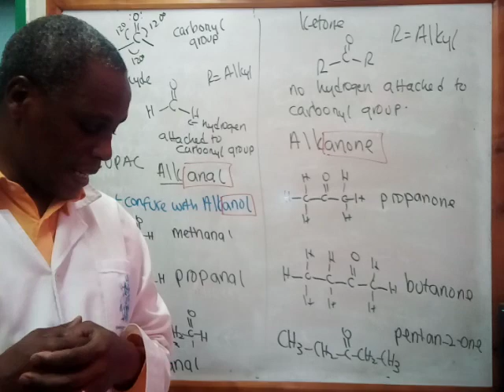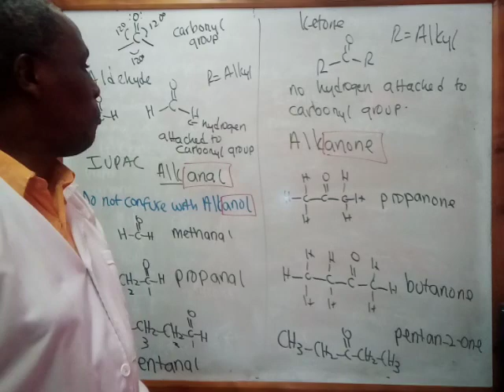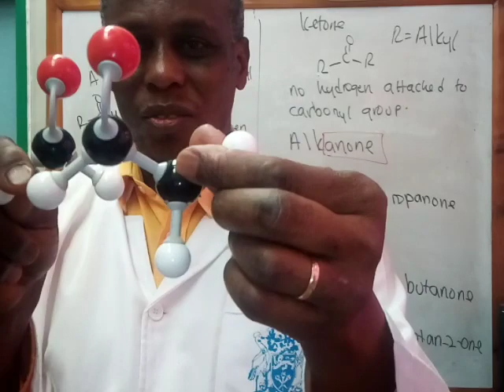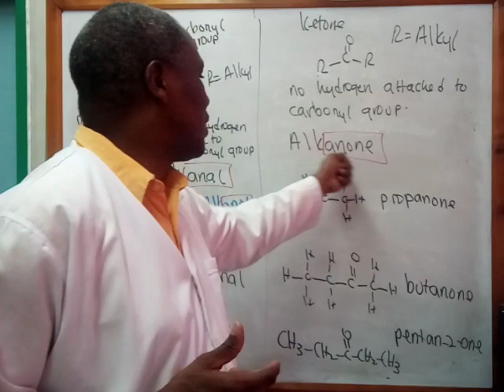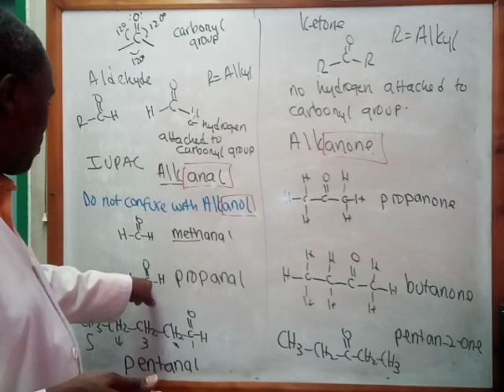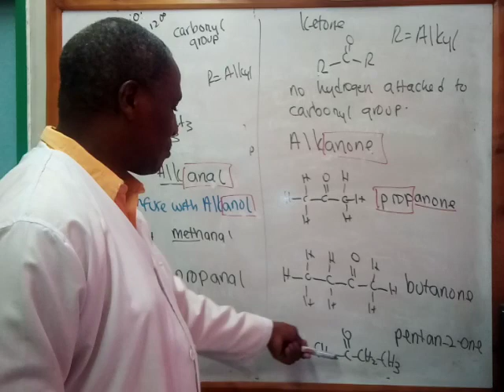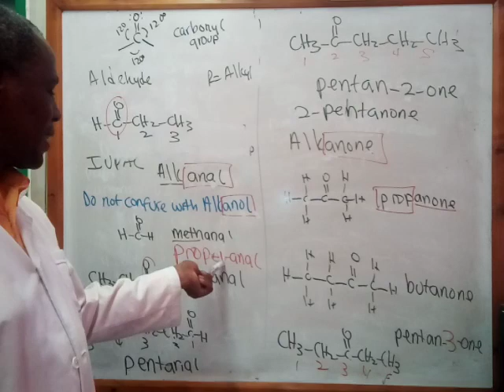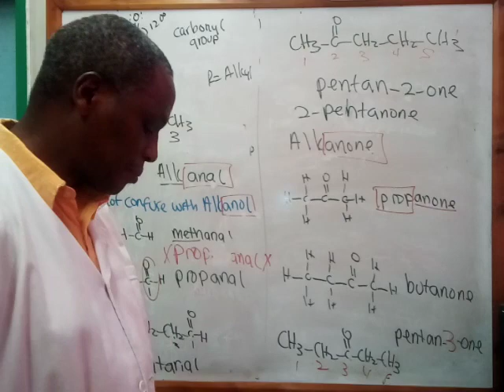17 Aldehydes and Ketones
SCH3112 - Basic Organic Chemistry for Engineers
17th video in Organic Chemistry video lectures to engineering Students, University of Nairobi